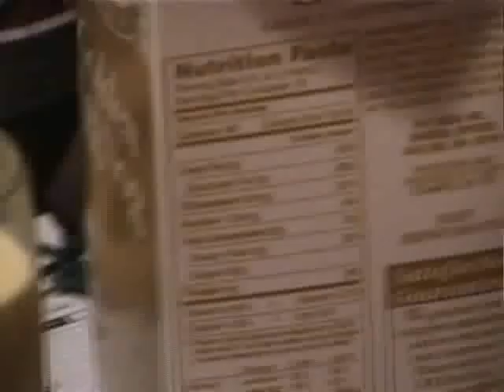Eggnog Challenge 2001 Trailer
After seeing similar on Jackass, some friends who decided they can handle all that eggnog decided to do the same.  Captured on my old digital8 camcorder.

The prize for drinking half a gallon of eggnog - Half a gallon of premium Friendly's brand ice cream!